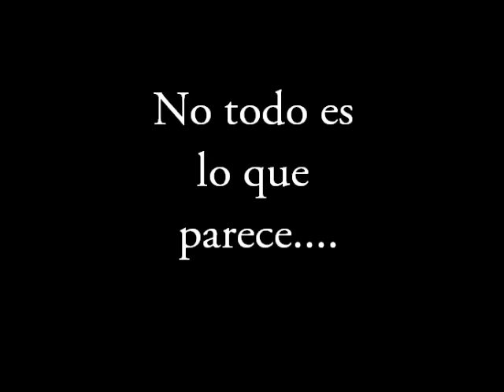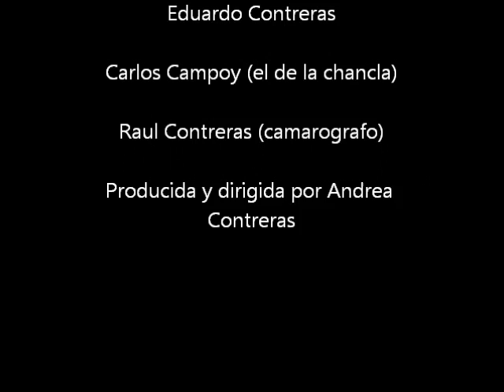La chancla asesina (trailer)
Un trailer que hicimos mis primos & yo :)